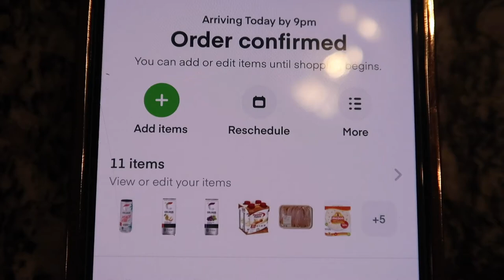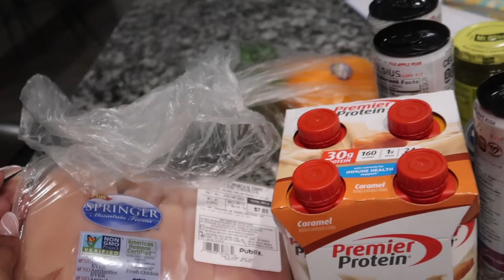“REALISTIC” SUNDAY RESET ROUTINE | CLEANING + LAUNDRY + SKINCARE + GROCERY DELIVERY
Hey Guys! Thanks for tuning back in! Today we're unwinding and preparing for the upcoming week. Here is what my usual "Sunday Reset Routine" looks like. I like to be free in my own space. No makeup, clean  house, hair prepped for the week, skincare taken care of...ALLATT!!! I hope you all are able to relate with just winding down and taking care of YOU. Love yall :)
SUBBIE COUNT 1,982
TEAMI BLENDS -(facial scrub & detox mask)
"QUEEN30"